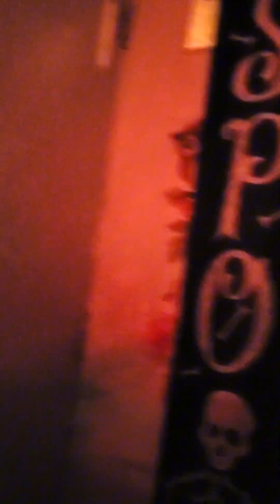December 24, 2023